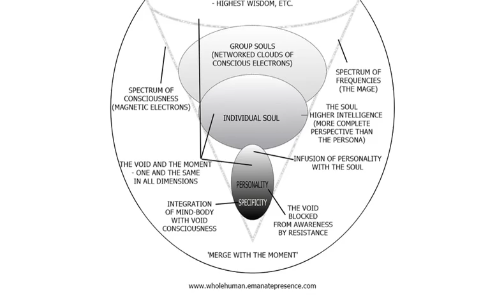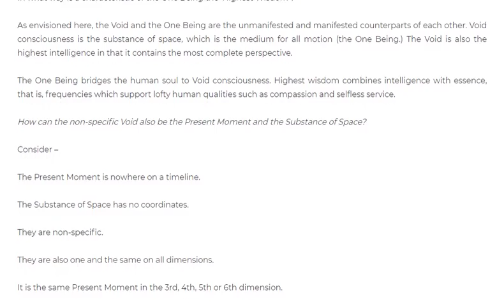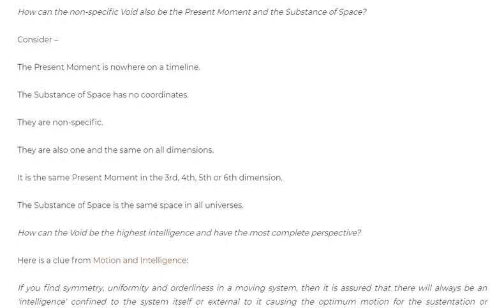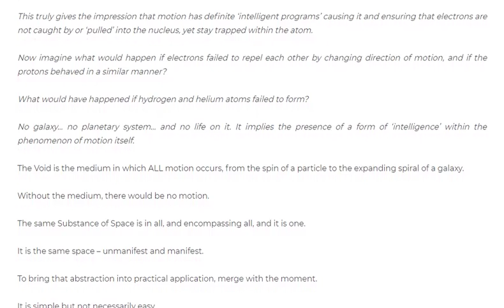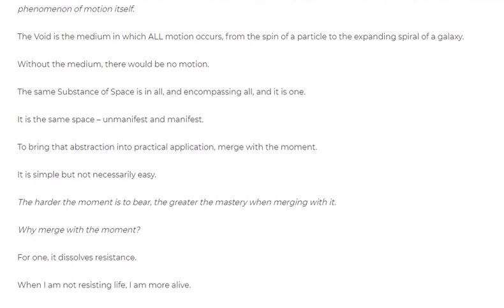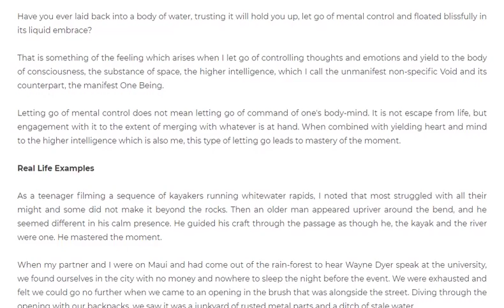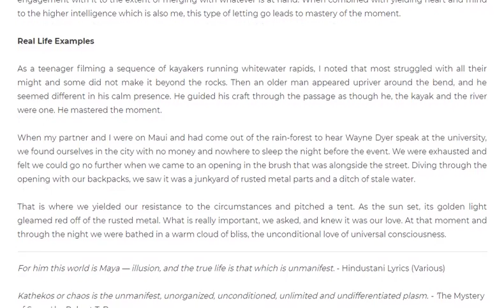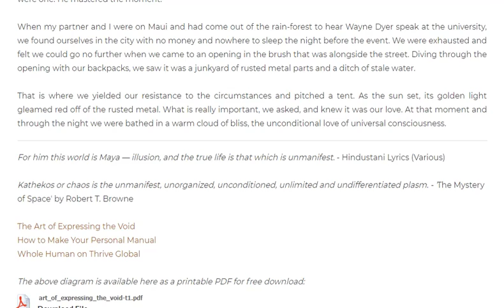MASTERY OF THE MOMENT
The diagram of 'The Art of Expressing the Void' sparks questions of an esoteric nature. This silent screen capture video scrolls slowly through the questions and responses as an opening dialogue of the 'Mastery of the Moment.'